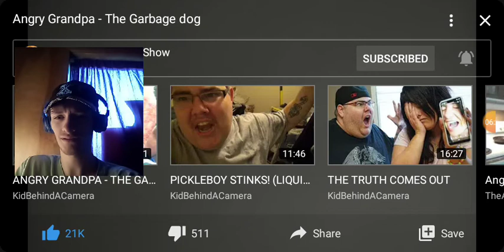Angry Grandpa - Garbage Dog Reaction